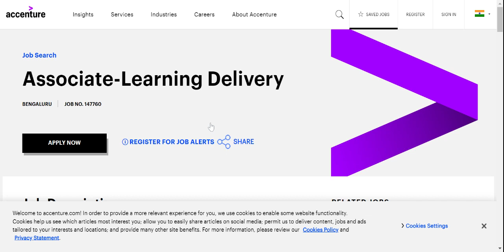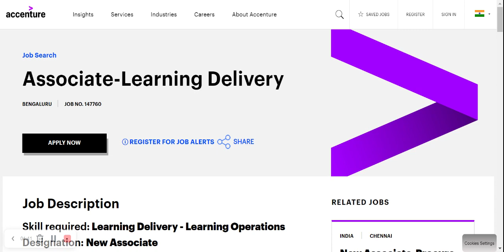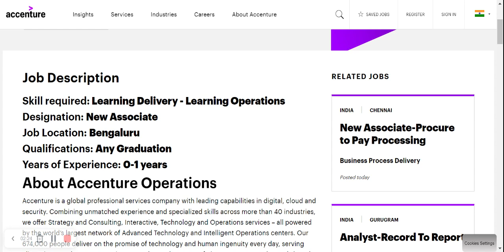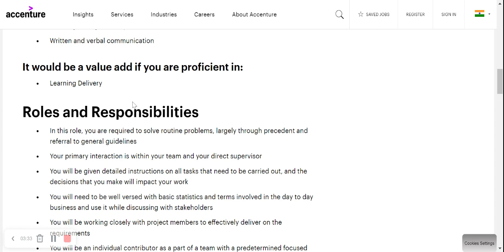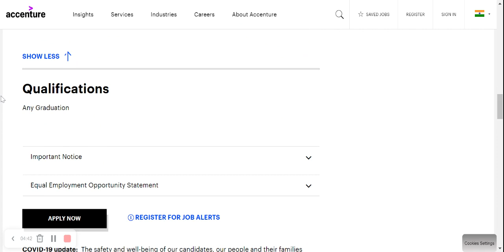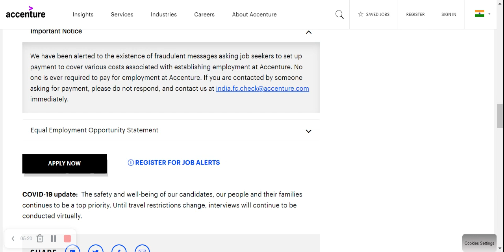Accenture Hiring | Latest Off Campus Drive | Jobs for Fresher | No Coding Jobs | Success Buds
jobs freshers
fresher hiring
freshers hiring
Hiring freshers
STEP internship
product company
full time job
2023 Batch Hiring
2023 Hiring
Off campus job 2023
2023 Batch Jobs
summer internship
off campus
freshers hiring
Hiring freshers
STEP internship
product company